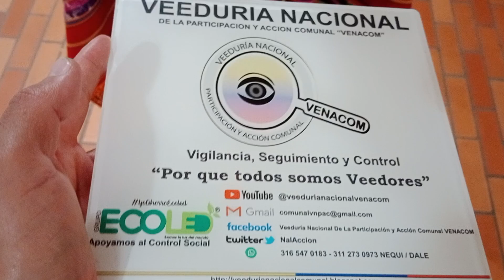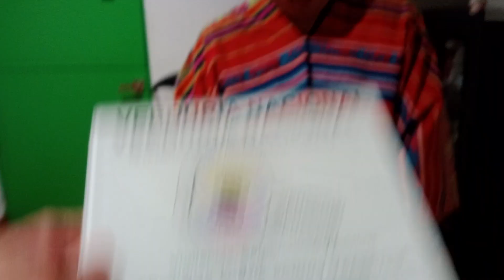Foro Transición Energética "EAN" Esteban Cuatindoy Comunidad indígena Putumayo - VENACOM